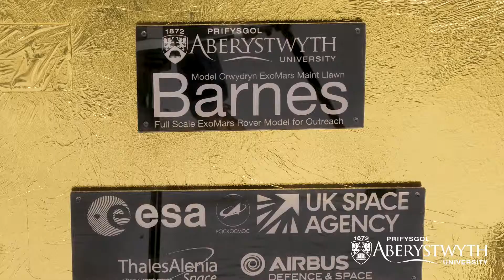Yr Adran Ffiseg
Gwobr Aur am Fframwaith Rhagoriaeth Addysgu (TEF 2018), a Prifysgol y Flwyddyn ar gyfer Ansawdd Addysgu (The Good University Guide, the Times and Sunday Times 2019),  mae Prifysgol Aberystwyth yn un o'r prifysgolion gorau yn y DU am fodlonrwydd myfyrwyr (ACF 2018).